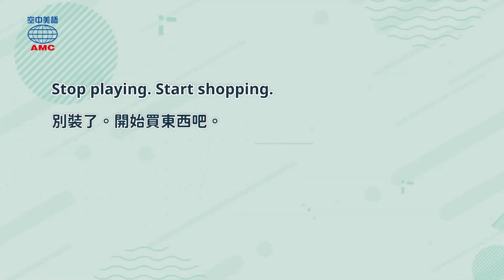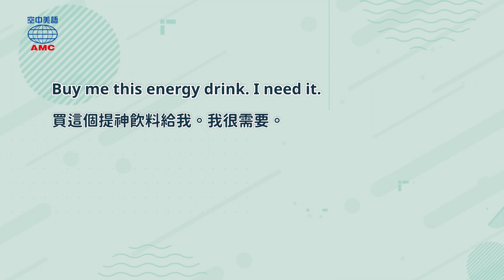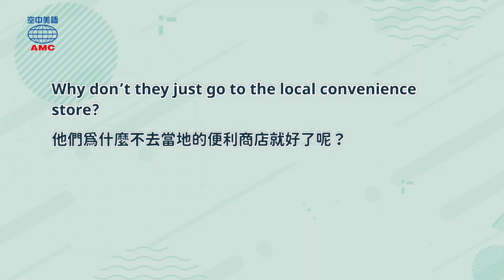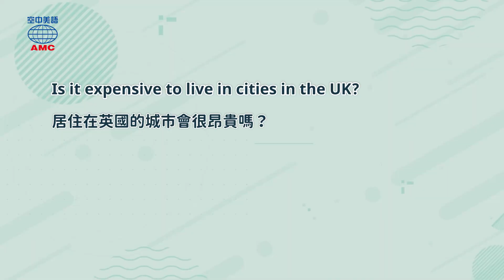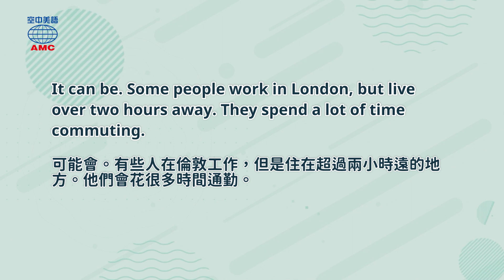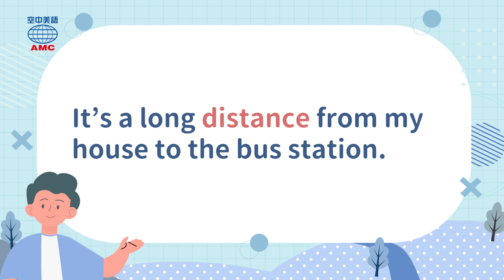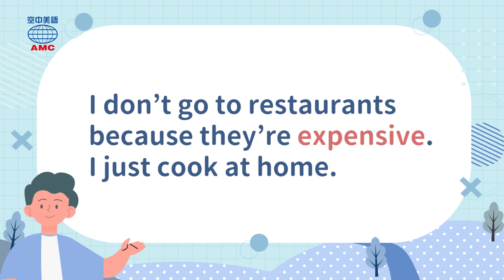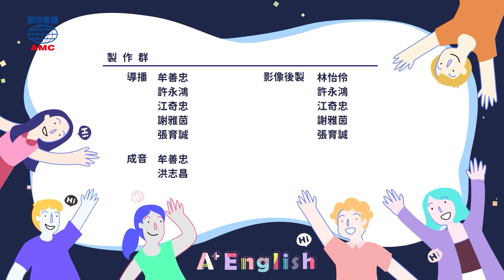20230425 Unit 9-2【文化衝擊：十分鐘的路程 走路去還是開車去？】- 完整課程講解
A+ English空中美語雜誌訂閱：
00:00 開頭
00:38 讀之前想想看
03:21課文朗讀
05:05 講解
18:17 Magic Box
20:47 Review Time
22:34 課文朗讀（無字幕）
24:18 Word Power＆認識字彙